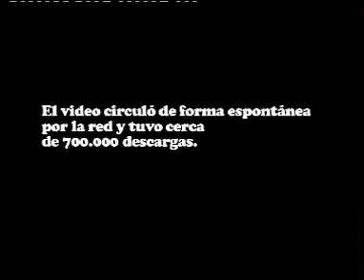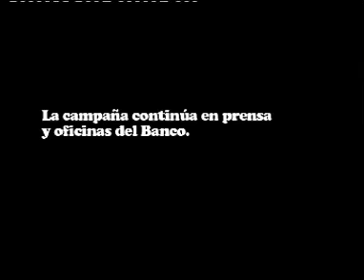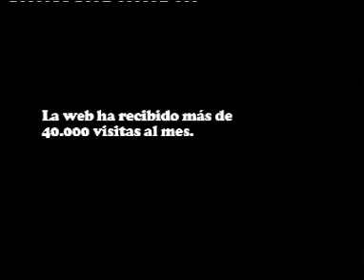Video Resumen "Depósito Lopetegui" - Banco Gallego